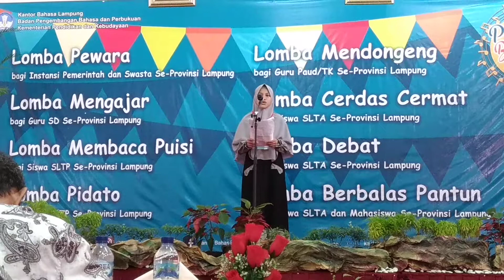Kantor Bahasa Lampung Pekan bahasa dan sastra 20191025